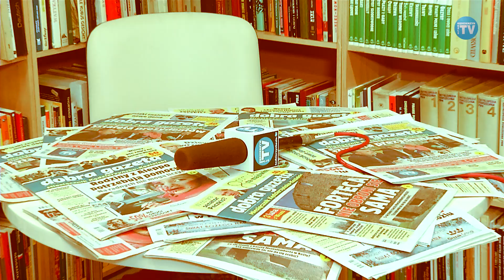MIĘDZY WIERSZAMI - odc. 1 (Edward Delewicz i Piotr Jahn)